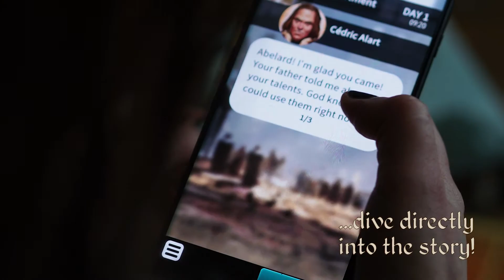Chronicles of Crime: 1400 - Available Now!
💡 David Cicurel, Wojciech Grajkowski
👥 1-4 players ⏳ 60-90 minutes 🎲 14+

"You are Abelard Lavel, a knight sworn to King Charles VI the Beloved. You live in the city of Paris in a family mansion not far from the famous Notre Dame cathedral. Since you were a child, you had strange, prophetic dreams in which you saw violent scenes of past crimes or even ones yet to be committed. Over time you learned that your unusual gift could be put to good use and you started to solve cases that nobody else could crack. This earned you some reputation in the city and now people seek your help whenever a mysterious crime is committed."